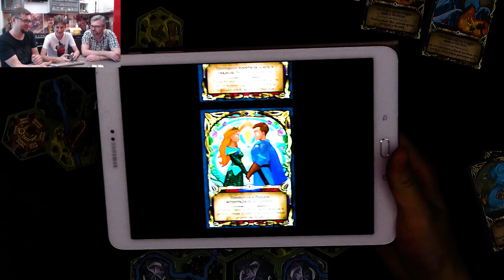Настольная игра «СКАЗОЧНЫЕ ЗЕМЛИ»: ИГРАЕМ! // Let's play "FAIRY TILE" board game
Играем в настольную игру «СКАЗОЧНЫЕ ЗЕМЛИ»
(от 2 до 4 игроков, от 8 лет, 30 минут)

Fairy Tile предлагает игрокам формировать сказочное королевство, выкладывая на стол тайлы местности, а также перемещать по ним фигурки принцессы, рыцаря и дракона, чтобы выполнять перечисленные на их картах страниц задания и зачитывать с них истории.

ПОМОЩЬ КАНАЛУ!

Webmoney:
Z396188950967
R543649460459